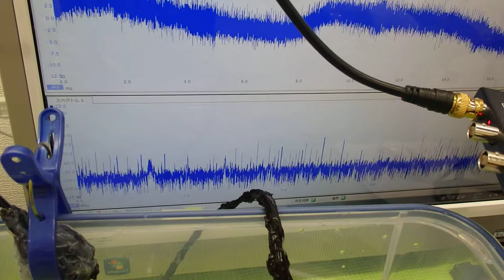オリジナル超音波プローブの「発振・制御」 ultrasonic-labo